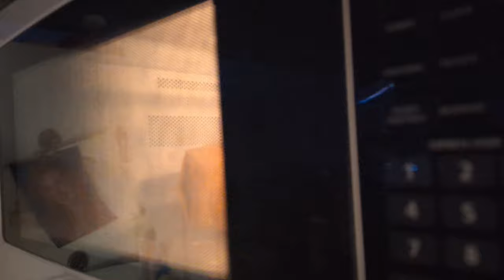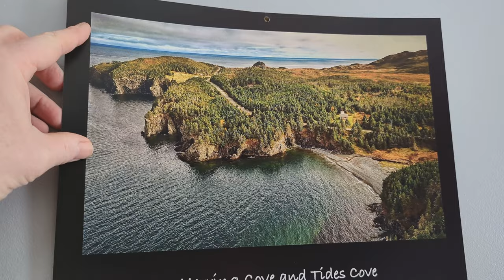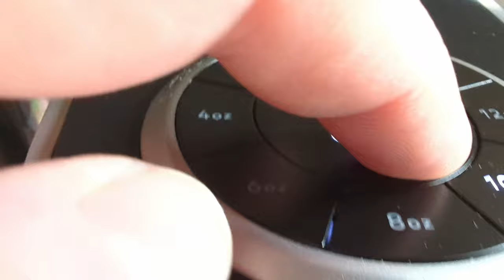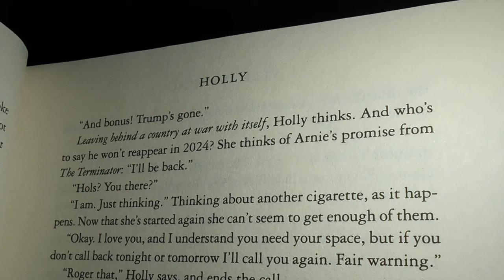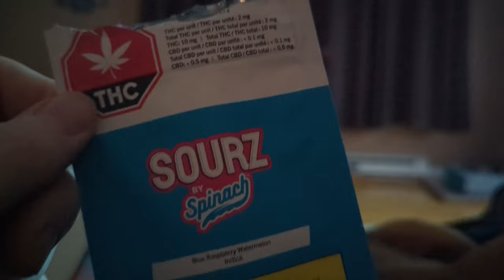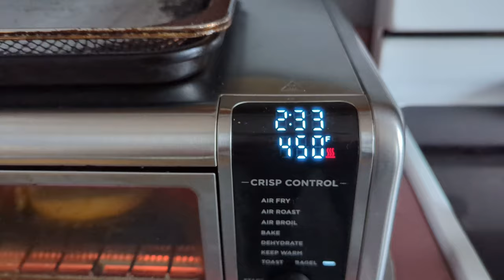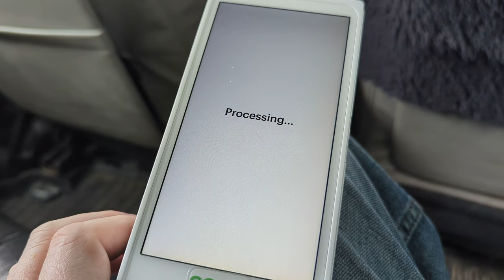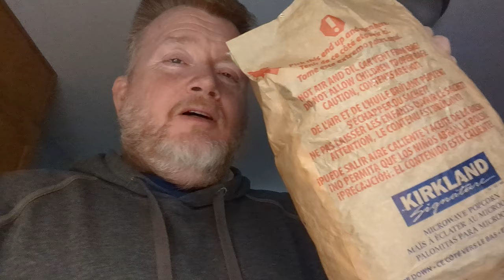Ketamine Diaries Week 9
Between appointments and being anxious about impending weather, I fixed kitchen drawers!

Welcome to week 9 of my Ketamine treatments...not much excitement.